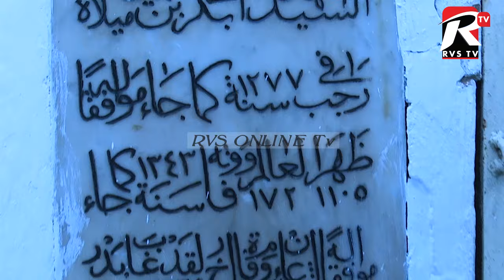DK MWINYI KWENYE KISOMO CHA HAULIYA SHEIKH ALHABIB AHMAD BIN ABOUBAKAR BIN SUMEIT